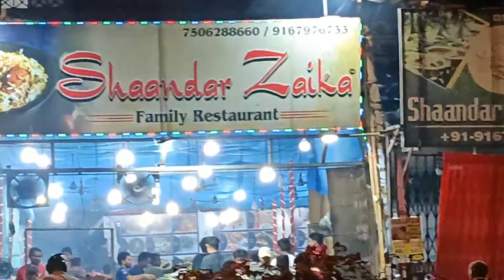Naya nagar funfair || Shams Masjid Naya-nagar Mira road Mella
Eid mubarak ki raat | Eid ka jashan manane nikle logo ka sailab | Shams Masjid Naya-nagar Mira road